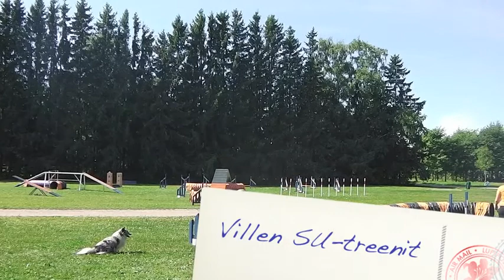Java aksaa HSKH:n leirillä 2013